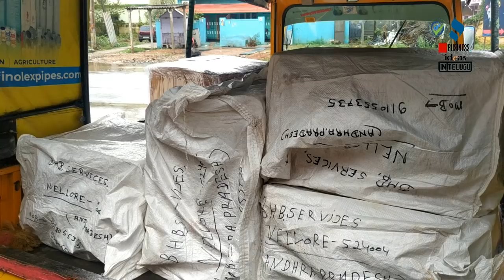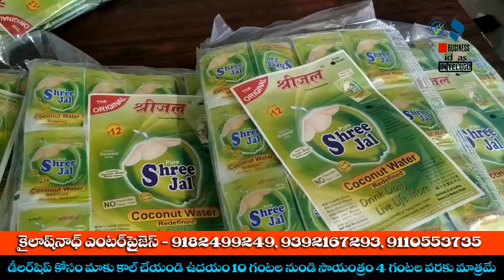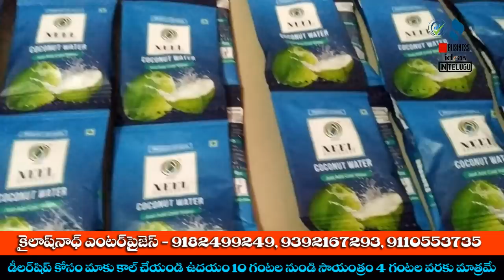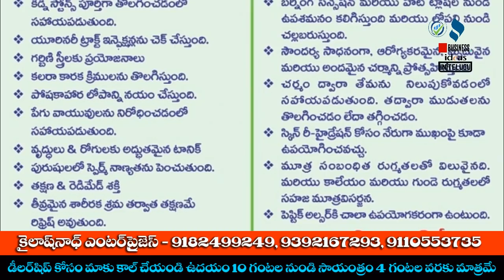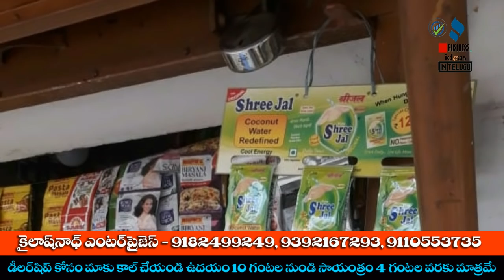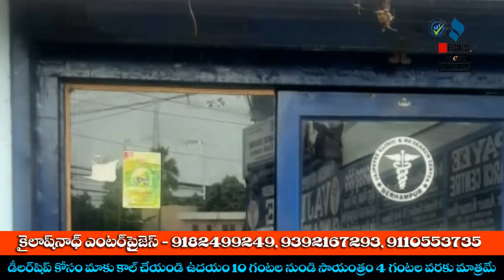బిజినెస్ ! Small business ideas! New business idea's! business ideas ! Low Investment Business Idea